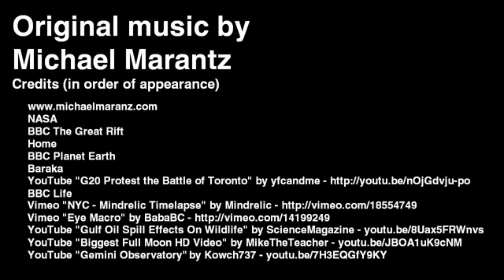سلسلة ساجان -الجزء الأول- ( حدودنا )